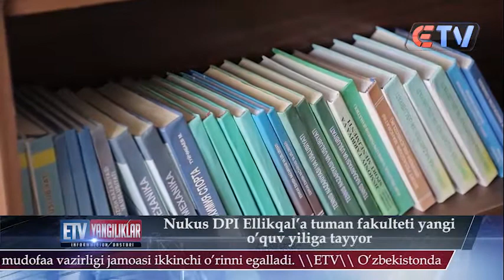Nukus DPI Ellikqal'a tumani fakulteti yangi uquv yiliga tayyor